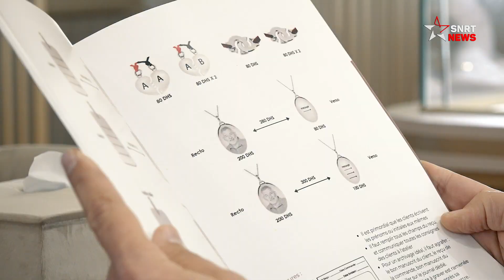Bijoux: un excellent cadeau de fin d’année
Les Bijoux sont des valeurs sûres pour faire plaisir aux proches durant les fêtes de fin d’année. Acier, plaqué or, argent, or ou diamant… les bijoutiers présentent un large choix pour faire plaisir à tous les clients. C’est le cas d’Excellence qui a soufflé cette année ses 25 ans d’existence et qui a conçu des articles tendance à offrir durant cette période.

يرجى الاشتراك..